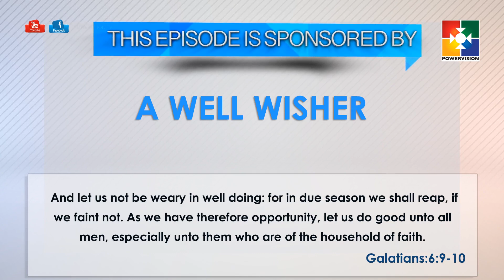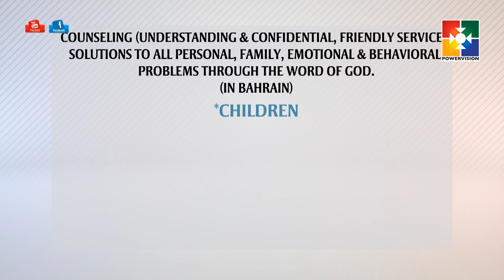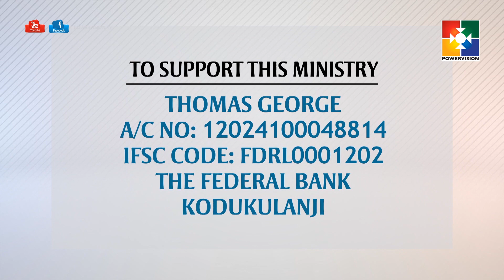Bro. Santhosh Kodukulanji |The Good Shepherd | "SALT" | EPI #18